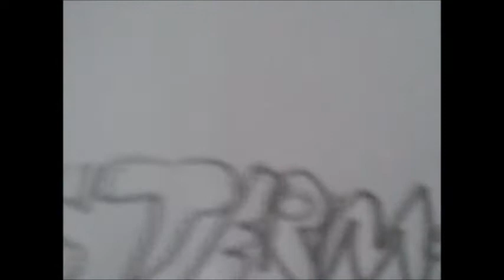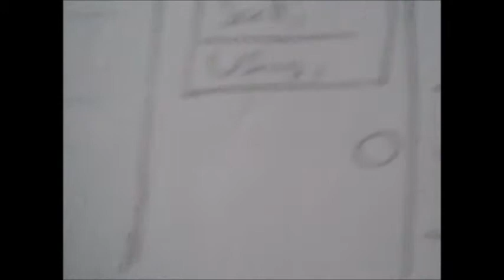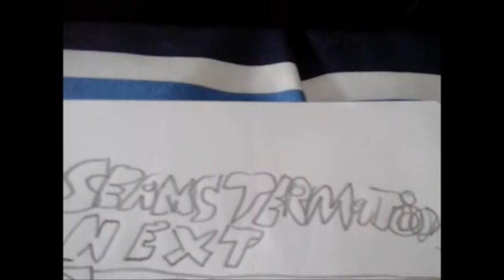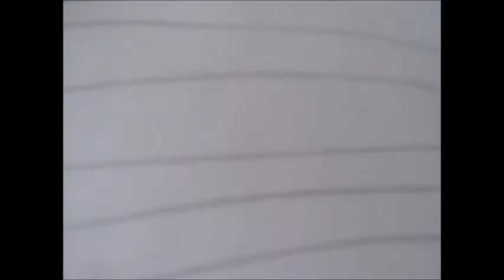Seanstermations NEXT Episode 11 and 12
More slice of life action with the Minazuki family first, with a side order of slumber party?

The Opening song is called: Sheeh WAVE OP by Yukari Hashimoto
The Ending song is called: Believe in Magic by Ryoga